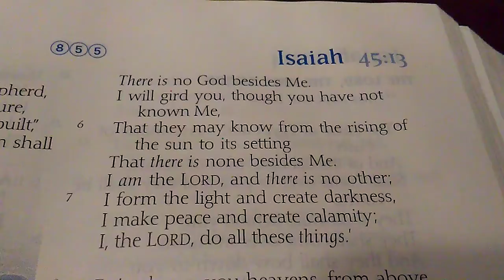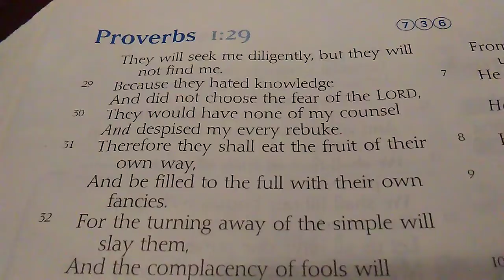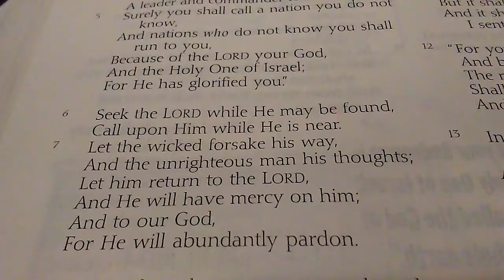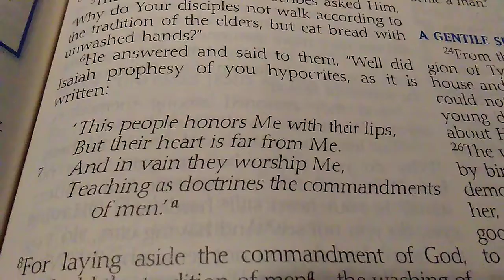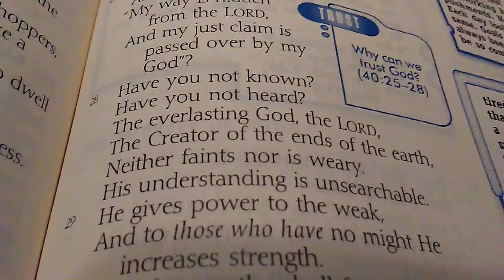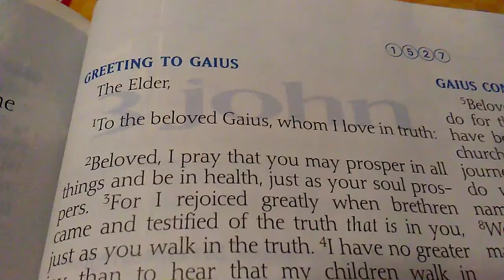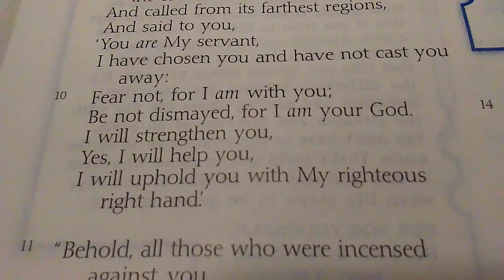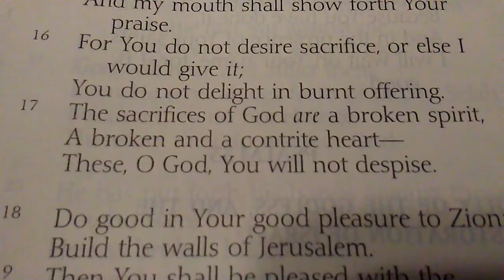2-11-20 - The Word For Today Part 1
2-11-20 - The Word For Today Part 1

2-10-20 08:00 - Bible app on cell phone

Isaiah 45:6

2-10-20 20:23 - He is a God of more than enough.

Exodus 9:28
Exodus 36:5-7
Joshua 19:9
2 Samuel 24:16
Proverbs 1:31
Ezekiel 44:6
Matthew 13:12
Luke 22:38
2 Corinthians 9:8
Ephesians 3:20-21
Revelations 3:17

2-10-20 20:24 - "Seek Me early while I AM able to be found. Seek Me with ALL your heart and soul. And I will make it easy for you to find Me."

Proverbs 8:17
Isaiah 55:6-7
Jeremiah 24:7
Jeremiah 29:13-15
Matthew 10:39
Psalm 119:2, 10, 145
Luke 1:53
Isaiah 59:1

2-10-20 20:26 - "I, the Lord read the heart and not the lips." - Jehovah

Isaiah 29:13
Mark 7:6
Revelation 3:15-16

Red Rocks Worship - More

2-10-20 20:27 - Spiritual exercise is more important than physical exercise. Physical exercise profits little.

1 Timothy 4:8
Proverbs 24:5
Proverbs 31:17
Isaiah 40:28-31
Romans 12:1
1 Corinthians 6:19-20
1 Corinthians 9:24, 27
Philippians 4:13
2 Timothy 4:7
1 Peter 3:3-4
3 John 1:2

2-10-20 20:30 - "I will never leave you, neither abandon you, nor forsake you. You belong to Me and Me alone, Glenn." - Jehovah

Deuteronomy 31:6, 8
Hebrews 4:16
Hebrews 13:5-6
Psalm 55:22
1 Chronicles 28:20
Isaiah 41:10-13
Matthew 28:20
Romans 8:28
Philippians 4:6-7
Psalm 62:11

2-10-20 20:31 - The Lord is near to those who are brokenhearted.

Psalm 34:18-20, key verse 18
Psalm 51:17
Psalm 73:26
Psalm 147:3
Proverbs 3:5-6
Isaiah 61:1
2 Corinthians 12:9
1 Peter 5:7

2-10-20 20:32 - "I give you My peace."

John 14:27

Cory Asbury - Reckless Love

freestyle worship